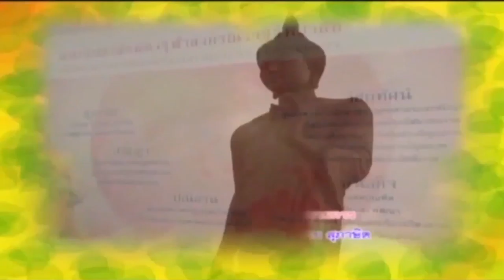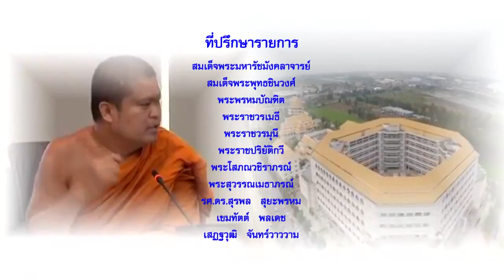MCU_รู้ธรรมนำชีวิต เข้าพรรษาสามัคคีสังคมสงฆ์ ออกอากาศ 24 ก.ค.61